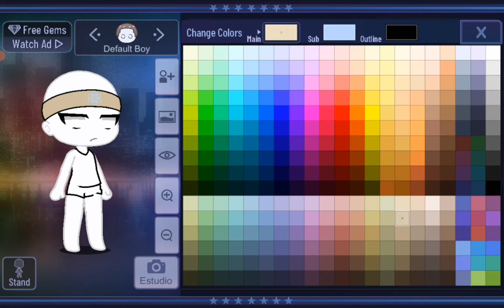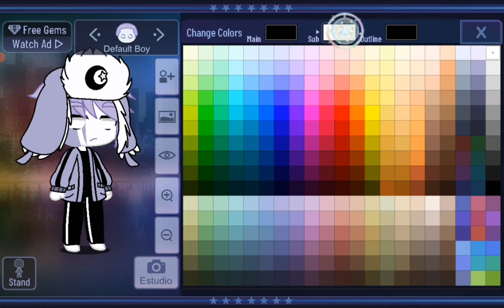cómo hacer a ruv en gacha club UwU |XxcatcookiexX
diganme en los comentarios que otros personajes de FNF puedo hacer

no olviden compartir mis vidos con sus amigos UwU,

que tengan un lindo día UvU ✌🏻